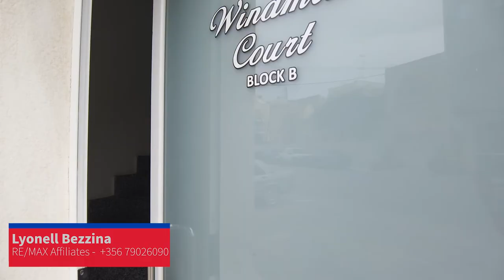BUBAQRA- 2 BEDROOM APARTMENT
🌟🚨ZURRIEQ APARTMENT🚨🌟
💶⚠️PRICE: €180,000⚠️💶
📍 BUBAQRA AREA
🛏 2 BEDROOMS
🛁 1 BATHROOM
🛋 FURNISHED
🖼 BALCONY
🚡 LIFT
💨 READY TO MOVE INTO
🎯 CORNER APARTMENT
‼️EXCLUSIVE PROPERTY‼️
💵 €180,000
Get in touch now⬇️
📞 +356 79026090